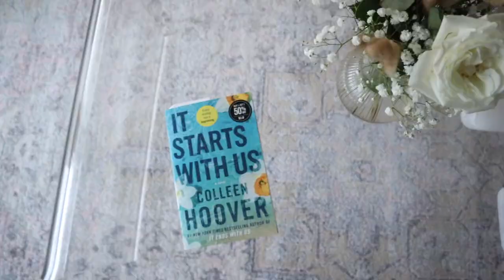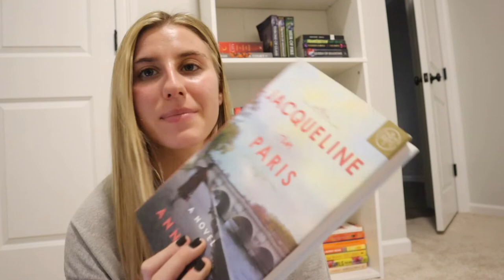DAYS IN MY LIFE // new rug, painting, reading update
welcome back to another moving vlog! I am so happy bc our new rug arrives, I got to paint my bookcase (finally), and my office is set up !! also, north tries to make an escape.. and I give a quick update on the books I've recently been reading! hope you enjoy !

xoxo,
madison b

books:
It Starts With Us by Colleen Hoover
Fire and Blood by George RR Martin